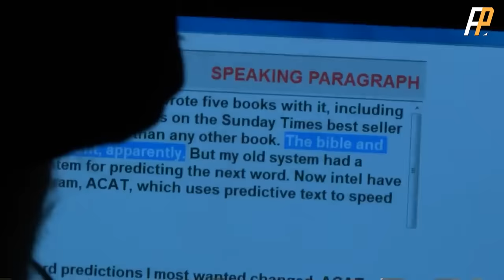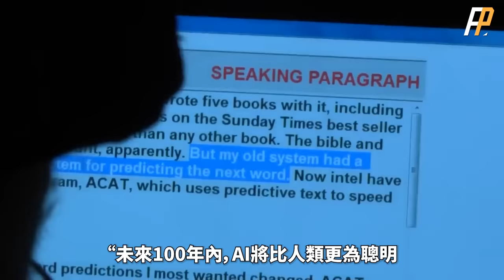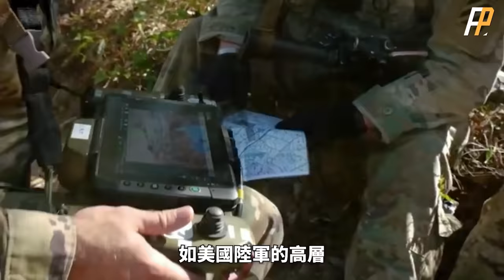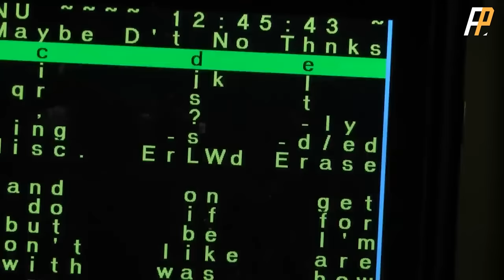人類首例，機器人對戰，T-800（終結者）照進現實，美軍下一代士兵或是機器人！俄烏戰場首例機器人對戰！“殺手機器人”難道才是未來戰爭的主旋律？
William Prescott，美國獨立戰爭的一名上校。在一次戰鬥中，他命令士兵：“看不到對方眼白不開槍”（Don't fire until you see the whites of their eyes），意思是“別浪費彈藥”。這句話言簡意賅，擲地有聲。即便如今，依舊是美軍步兵所堅守的一個原則，但就在上個月，在美國陸軍最大的訓練場上，艾薩克·麥柯迪中尉和他的步兵，在扮演美軍假想敵時發現，他們的敵人，不再是那種有血有肉的敵人，而變成了機器，眼睛變成了攝像頭，皮膚變成了金屬片，一度讓人以為是T-800照進現實。難不成“美軍下一代士兵”是機器人？還是說“殺手機器人”才是未來戰爭的主旋律？